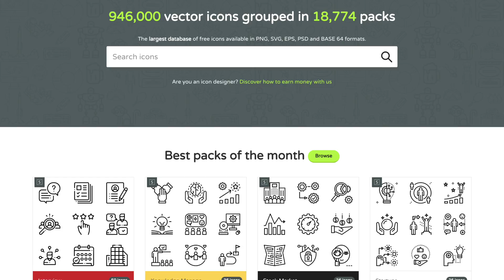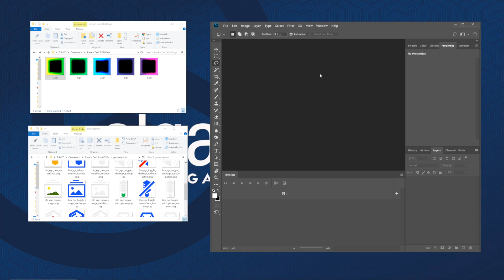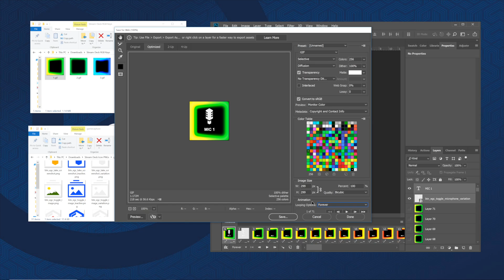How to Make Elgato Stream Deck RGB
In this video we show you how to use Stream Deck's GIF support to make an RGB profile.